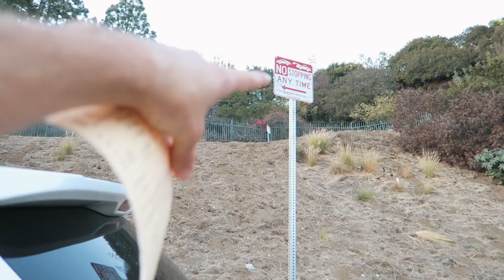HER FIRST TIME SEEING A REAL CHRISTMAS TREE